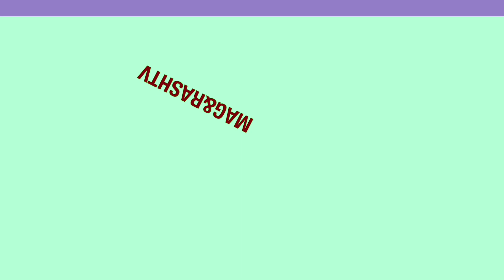Nicki Minaj - Last Time I Saw You (Reaction)